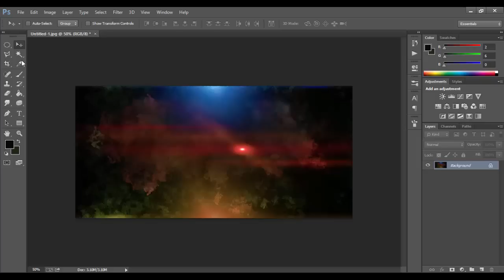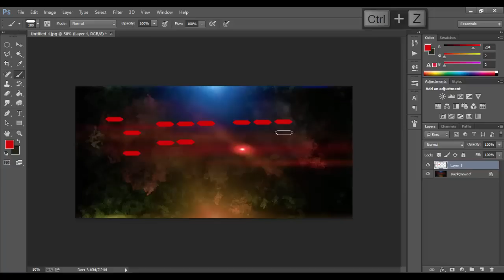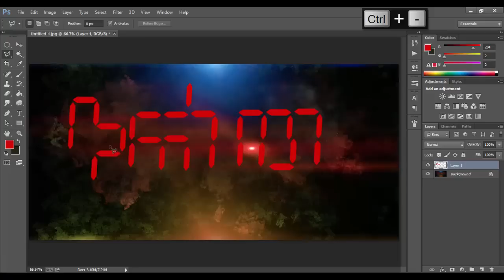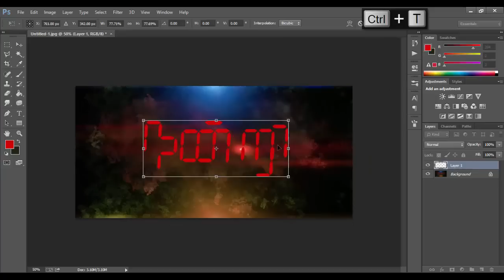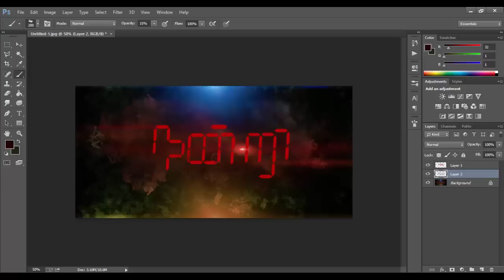Vivegam Making - Title Making - AK 7, thala Ajith, Siruthai Siva, kajal, Anirudh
Vivegam Maiking Video
making video
Vivegam (English: Wisdom) is an upcoming Tamil-language Indian action film co-written and directed by Siva. It features Ajith Kumar, Kajal Aggarwal, and Vivek Oberoi. Principal photography of the film commenced at Slovenia in August 2016 and the movie is scheduled for a worldwide release in 22 June 2017

Project Files For this video
want to know the secrets of Digital Art i.e. Photo to Art
Then Grab a copy of digital Painting Tutorial

This Channel is dedicated to tamil movie photoshop tutorial in tamil language. Special designed for beginers to edit their photos in movie style to upload in their social networks. Side by side we teach al the basics of photoshop to get advanced into it.this easy photo manipulation can be done using photoshop 7 cs2 cs3 cs4 cs5 cc 2015 cc 2015.5 cc 2017
in all photoshop version
Pewdiepie the best gamer :P